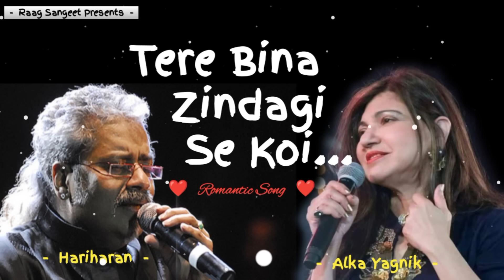Tere Bina Zindagi Se Koi Shikwa To Nahi | Alka Yagnik | Hariharan | Dil Vil Pyar Vyar | Raag Sangeet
Song : Tere Bina Zindagi se Koi Shikwa to Nahi
Singers : Alka Yagnik, Hariharan
Lyrics : Gulzar
Movie : Dil Vil Pyar Vyar
Original Singers : Kishore Kumar, Lata Mangeshkar